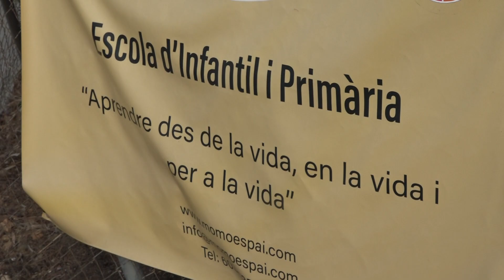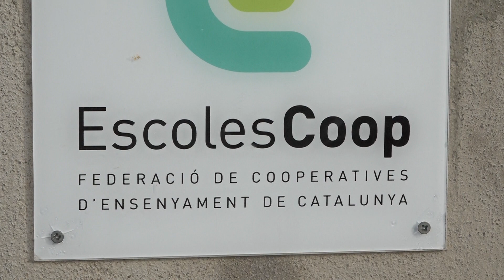Momo Escola Viva, una alternativa pedagògica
La cerca de la felicitat és, per molts, la base de tot en aquesta vida. Tant és així que, centres educatius com "MOMO ESCOLA VIVA", fan propostes pedagògiques per tal que els nens aprenguin, de forma lliure i autònoma, el món que els envolta a través de la curiositat i l'experiència.